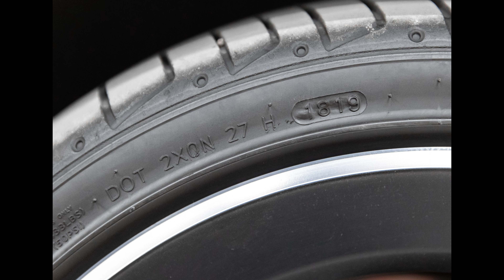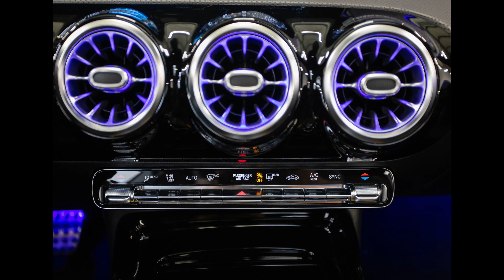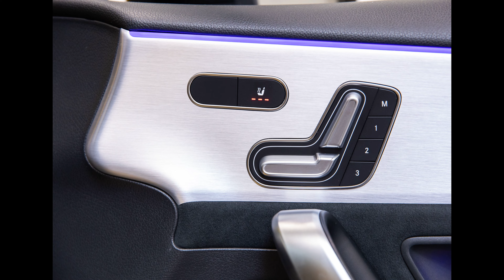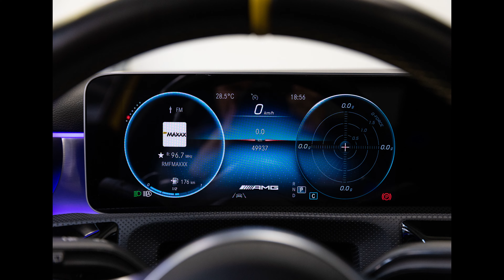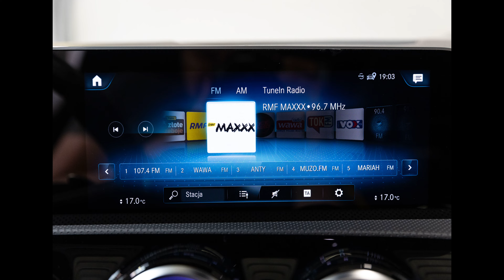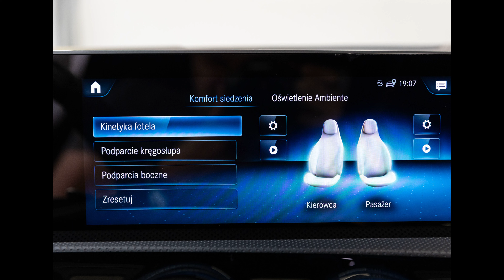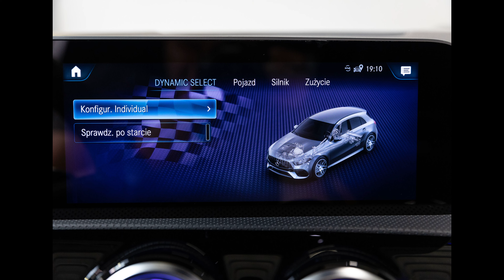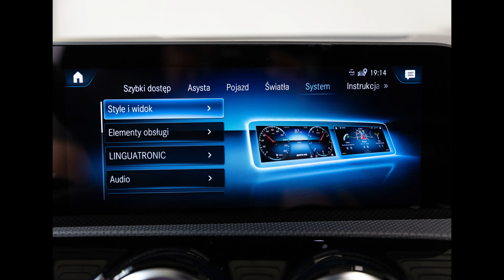Mercedes-Benz AMG A45s 4Matic+ 421 KM, 2020. Salon PL. Gwarancja. Prezentacja zdjęć.